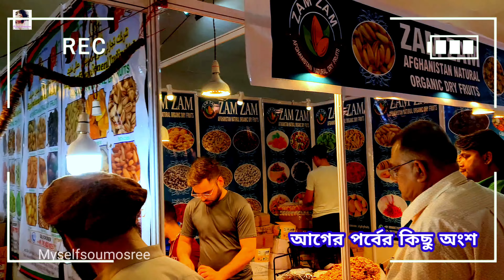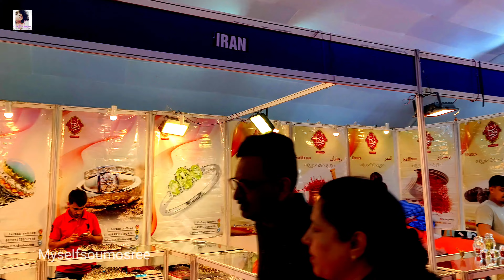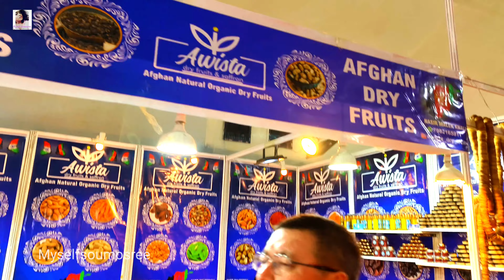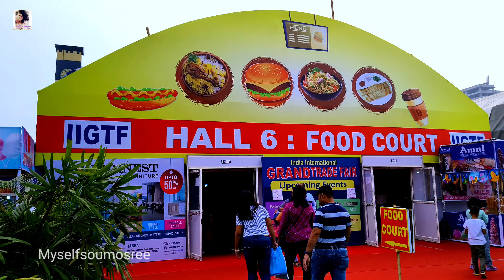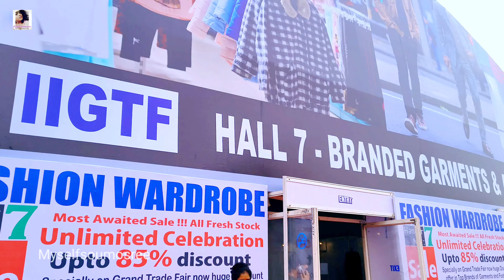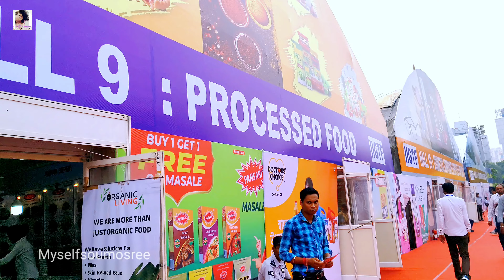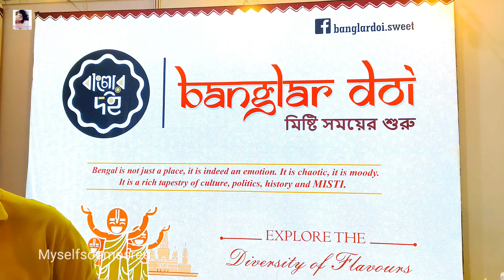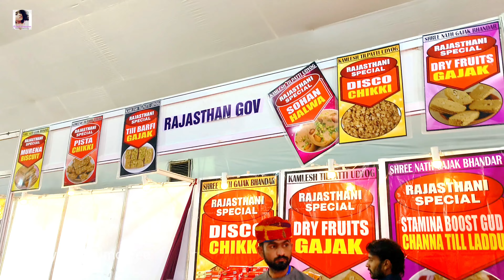India International Grand Trade Fair 2023| আন্তর্জাতিক বাণিজ্য মেলা ২০২৩|Part -2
India International Grand Trade Fair 2023, City Square Ground Newtown, Kolkata| আন্তর্জাতিক বাণিজ্য মেলা ২০২৩ আজ চলে এসেছি পর্ব -২ নিয়ে। তো চলুন মেলাটা ঘুরে দেখি কি কী বিদেশী দোকান বসেছে। আর কি কী পাওয়া যাবে|

If you are new to my channel, please subscribe and press the bell icon next to it so that you can easily get it whenever I upload a video, and for those who watch my videos but have not subscribed yet, please subscribe to the channel.
So let's continue today's video till now I will come back with a new video till then stay well and those who are new to my channel must subscribe the channel and please press the bell icon next to it and turn on the all option so that next video  Come get the truth and if you like the video please share , like, comment and don't forget to subscribe my channel and press bell icon for more updates.
If you watch this video from my facebook page